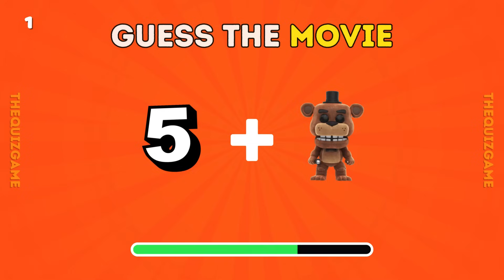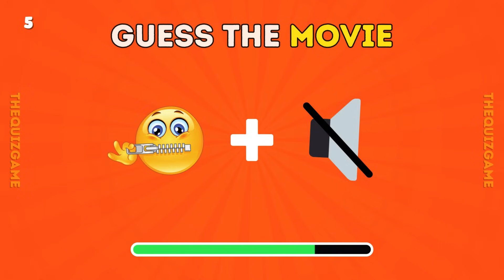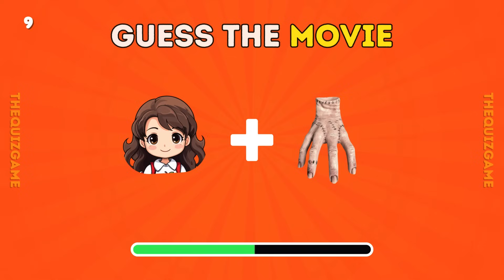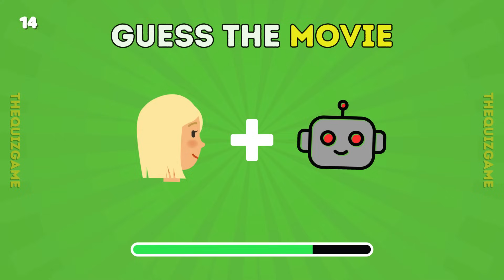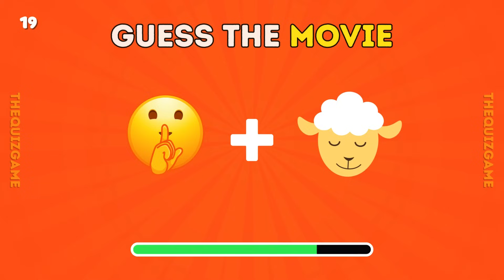Can You Guess the Scary Movie? 😱🎬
Can you guess the name of the scary movie just by looking at the emojis? Test your horror film knowledge in this fun quiz game! Let's see if you can guess the movie from the emojis!